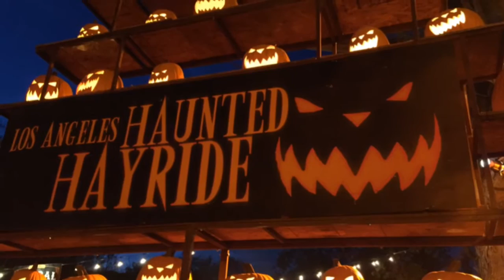Los Angeles Haunted Hayride